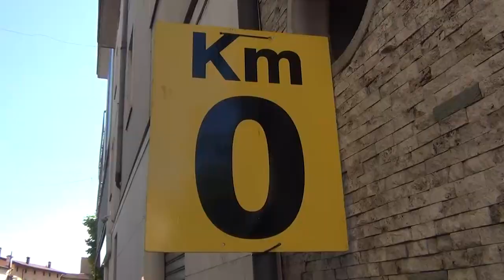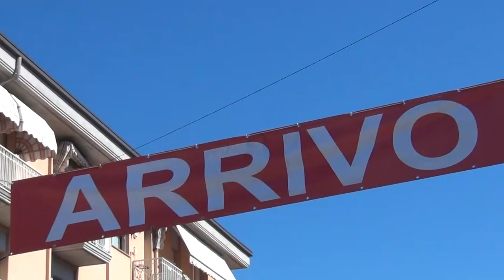Manuel Tebaldi vince il Memorial Lecchi di Osio Sotto